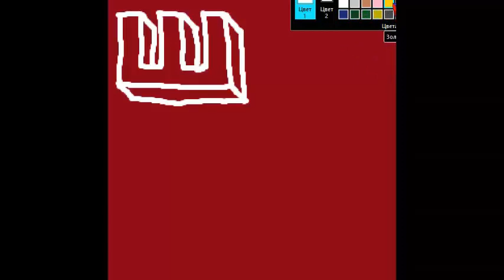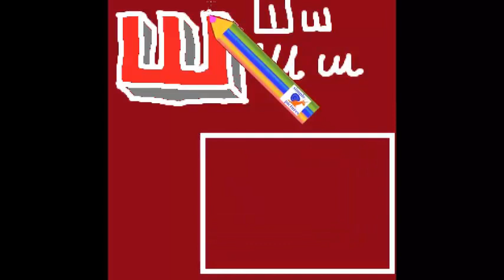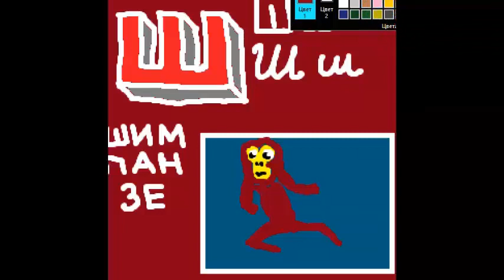как нарисовать 3D букву Ш с рисунком для запоминания Русский алфавит детский с картинками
Буква Ш русского алфавита. простой способ для детей учить алфавит видео с прикольными трёхмерными буквами и подходящими рисунками прописные буквы и письменные буквы . Simple method for children to learn letters of russian alphabet Letter